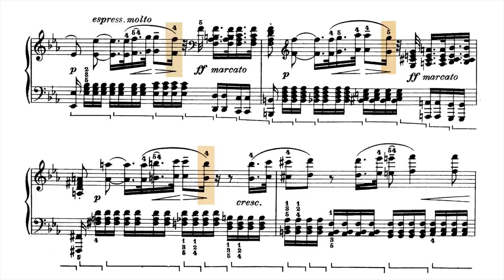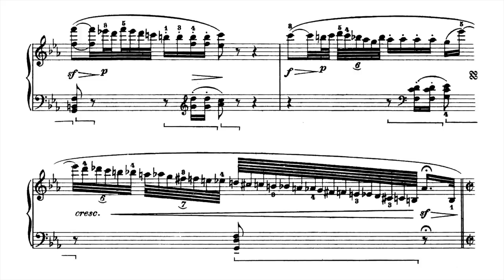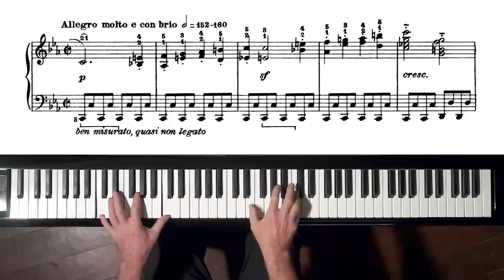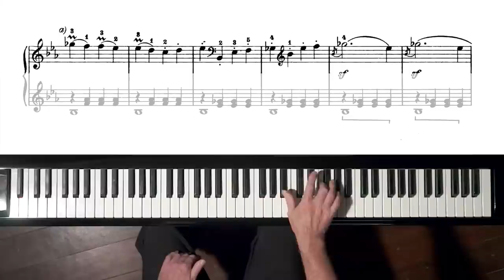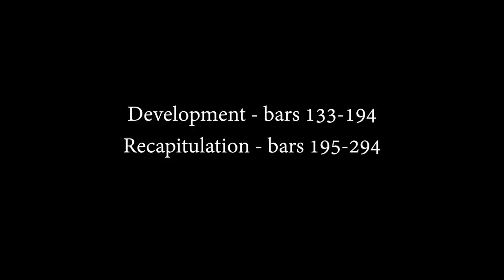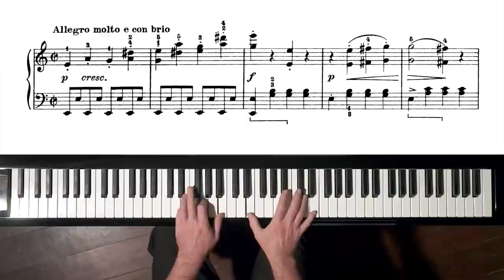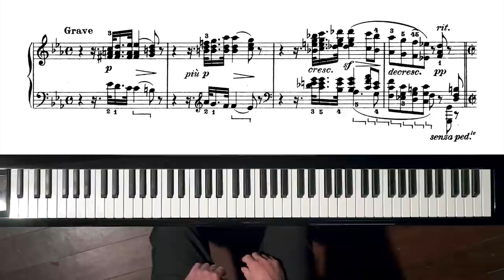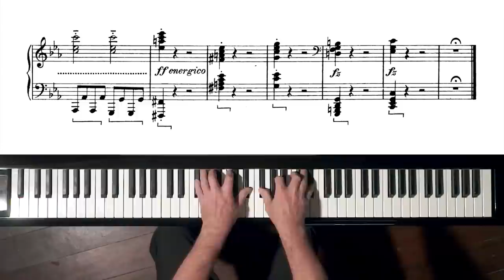Beethoven Pathétique Sonata TUTORIAL 1st Movement - P. Barton, FEURICH piano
This viewer-requested tutorial is uploaded on 16th December, to mark Beethoven’s 249th birthday, in 1770. Link to worldwide project to mark Beethoven’s 250th birthday

In this video, I mixed the traditional sustain with the 4th harmonic pedal.